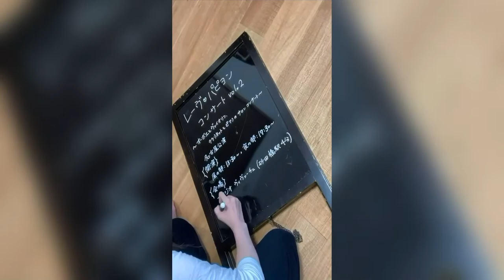レーヴ・パピヨン コンサート vol.2 PR動画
Oboe＆ViolinのDuoユニット
レーヴ・パピヨンです🦋

第一弾から2年ぶり。
レーヴ・パピヨン コンサート vol.2 を開催します！

できる限りの対策をとりながら、
生演奏を共有する時間空間はわたしたちも大切にしていきたいと考えています。

プログラム前半は空を見上げたくなるような、星や月をテーマに。後半は映画音楽を中心に。
不安が絶えない毎日ですが、少し息抜きしませんか？

対策の一環として通常より半数以下の定員を設定しております。残席わずかになってきました！

チケット問い合わせは、こちらのメールアドレスにご連絡ください。

レーヴ・パピヨン コンサート vol.2
～オーボエとヴァイオリン、
　クラリネットとピアノのサロンコンサート～

【全4公演】全て同じプログラムです。

名古屋公演
Studio Vivace  スタジオ ヴィヴァーチェ (砂田橋駅)
2020年9月13日(日)
🦋昼の部　13:30〜　満席
🦋夜の部　17:30〜　受付中

滋賀公演
ファブリカ村 (能登川駅)
2020年10月11日(日)
🦋昼の部　13:30〜　満席
🦋夜の部　17:30〜　残席わずか

チケット
　大人：¥1,800
　小人：   ¥800 (小学生～高校生)
＊0歳から入場可能です

開場時刻は、各公演30分前です。

出演
レーヴ・パピヨン
　　　　　　オーボエ　田中佑美
　　　　ヴァイオリン　渡辺優貴

ゲスト
　　　　クラリネット　平松沙紀
　　　　　　　ピアノ　植村理穂 (名古屋公演)
　　　　　　　ピアノ　宝本あずさ (滋賀公演)